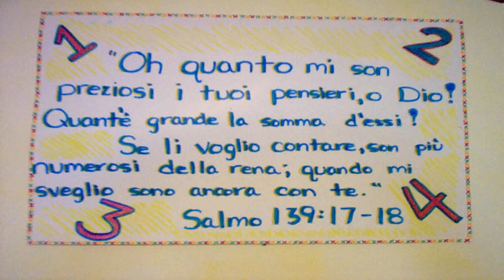Homemade Birthday Decoration Ideas For Adults